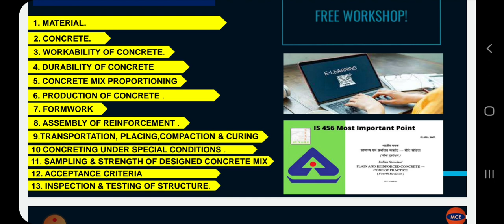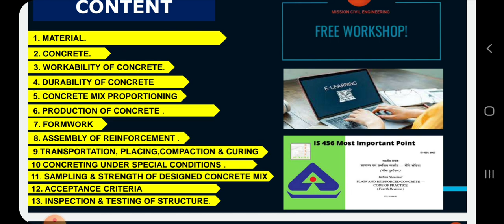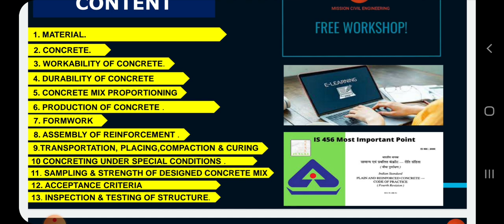FREE WORKSHOP ON IS 456:2000 starting from 1st feb 2021